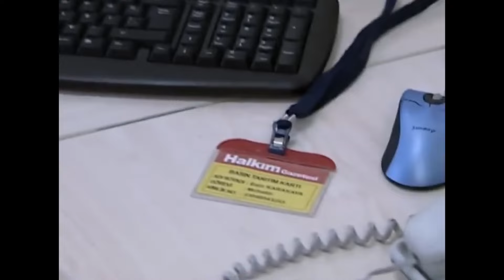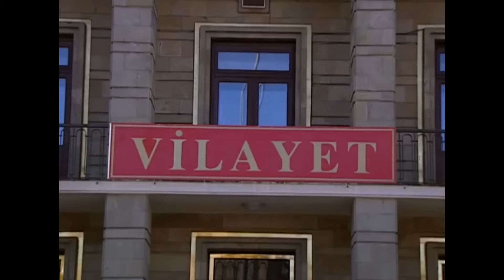Vali'nin Hayali: Bakanlık Ensemizde - Köprü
Bakanlık şantiyeye gözlemci gönderiyor. "HAYIRDIR ÇOCUK MUYUZ BİZ?"

Oyuncu Kadrosu
Faruk Yazıcı: Erdal Beşikçioğlu
Melek Yazıcı: Ayşegül Ünsal
Aslı Yazıcı: İpek Karapınar
Veysel: Gökhan Soylu
Leyla: İdil Fırat
Tekin: Yurdaer Okur
Elmas: Melis Birkan
Komser Zafer: Zafer Alpat

Yapım: Koliba Film Yapım
Yapımcı: Ata Türkoğlu
Yönetmen: Sadullah Şentürk